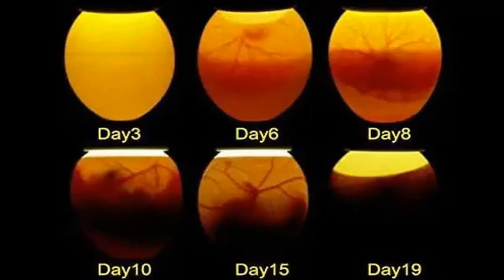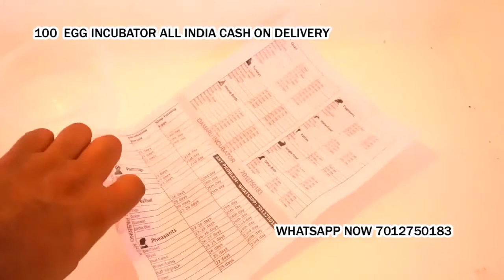100 Egg Incubator hatching Anakapalle Andhra Pradesh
100 Egg Incubator hatching machine for poultry bird Cash on delivery

1 year warranty

100 Egg Incubator hatching machine for poultry use Cash on delivery + warranty

* 6 Month Full Replacement Warranty With Bill

Hello Sir

* Alarm Indication;

100 Egg Capacity Semi Automatic Thermocol Box Incubator The Incubator Is Suitable For Hatching Eggs From All Egg

Arunachal Pradesh
Bihar
Chhattisgarh
Delhi
Goa
Jammu and Kashmir
Jharkhand
Karnataka
Kerala
Maharashtra
Manipur
Mizoram
Orissa
Tamil Nadu
Tripura
West Bengal
Global Indian influence in place names
Indonesia
Malaysia